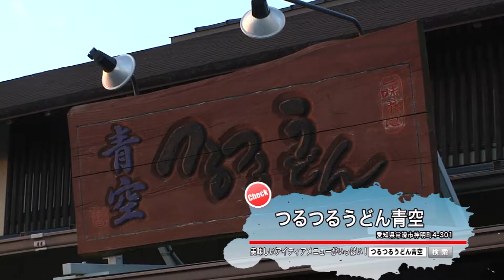ちたまるある記2018年01月：つるつるうどん青空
常滑市体育館そばにあるつるつるうどん青空。石引そばや日本料理も提供するこちらのお店。広い店内には個室もあり、宴会をしたりゆっくり食事を楽しむことができます。
メニューにはアイデアの光るものがたくさん！名古屋のみそ料理が一同に味わえる、名古屋名物御膳やクリームシチュー煮込みなどぜひ一度お試しください。(※2018年1月)